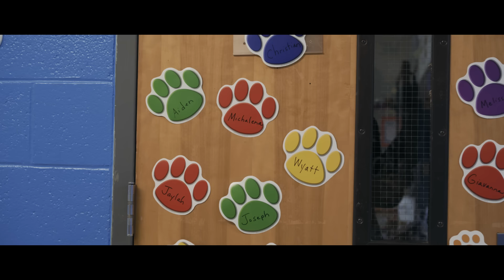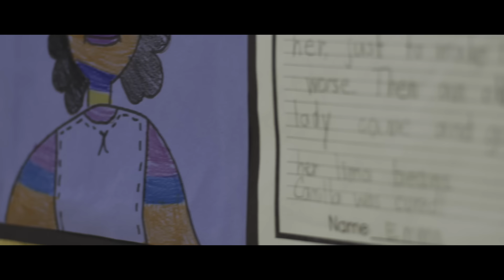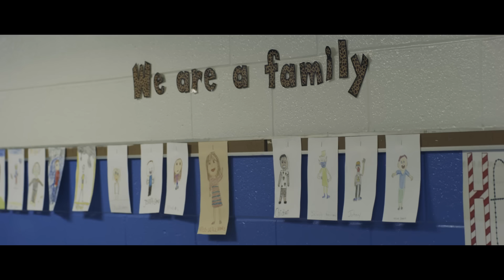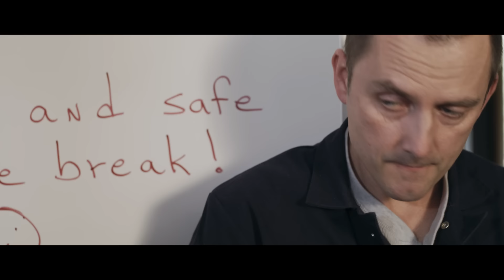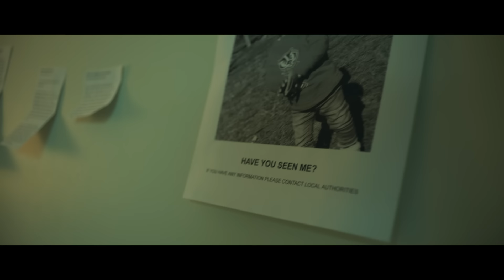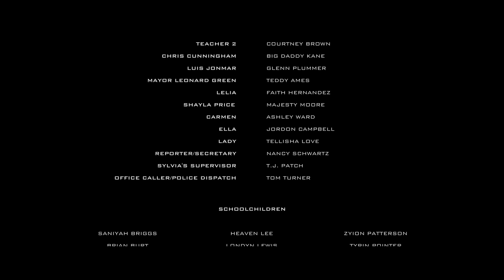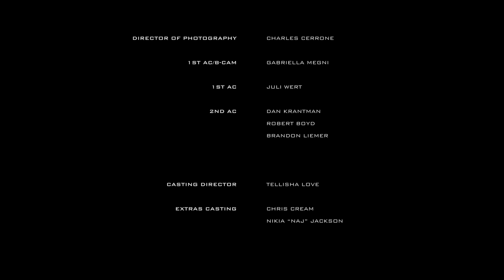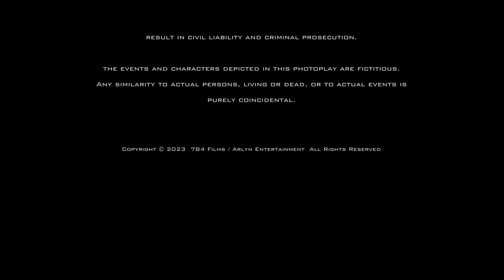ELEMENTORY Full Movie | Thriller Movies | Empress Movies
Following the disappearance of their son, a couple joins other parents whose children have gone missing from school. Frustrated by the lack of progress they take control of the school looking for answers.

Starring - Shaun Paul Costello, Juliette Valdez, Big Daddy Kane
Directed by - Terrence Arlyn

Welcome to Empress Movies - If you love your movies with a feminine edge then you have the right ticket!

Whether you love romantic movies, comedy movies (smash them together for a good ol' rom-com), drama, historical movies, holiday movies,  or edgy thrillers with femme fatales in the driving seat then take your seats because the show is about to start!